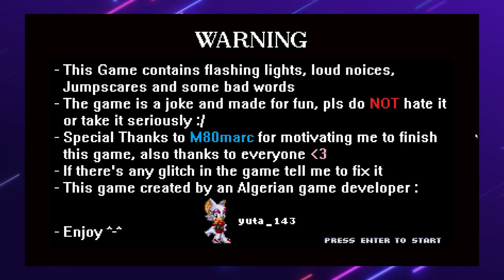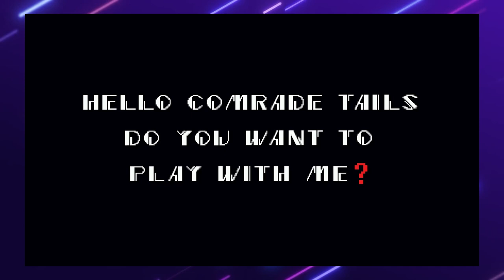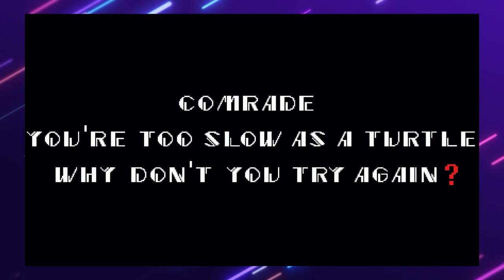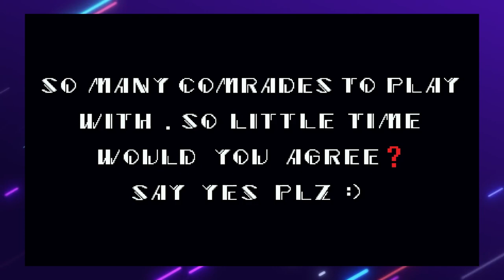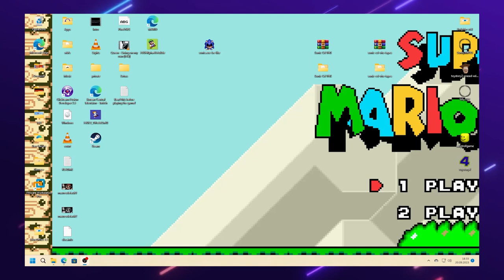Sonic.exe Be Like a fun Game (Full Ver.)